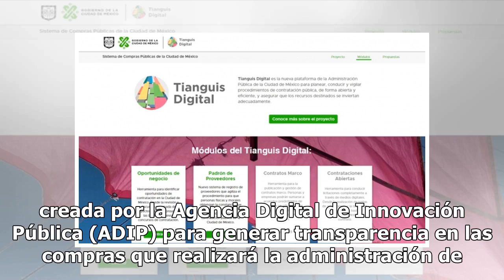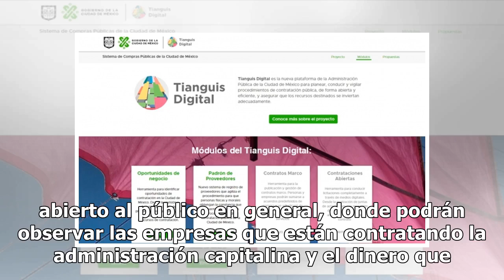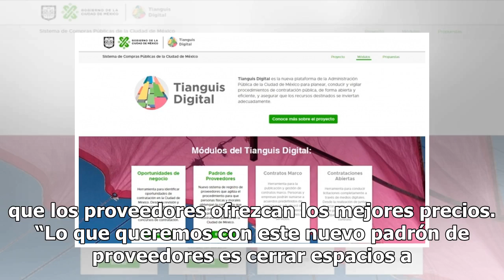Gobierno de la CDMX transparenta sus compras con tianguis digital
Las empresas que busquen tener relación comercial con el gobierno de la ciudad deberán registrarse en la plataforma Tianguis Digital, creada por la Agencia Digital de Innovación Pública (ADIP) para generar transparencia en las compras que realizará la administración de Claudia Sheinbaum. La jefa de ...